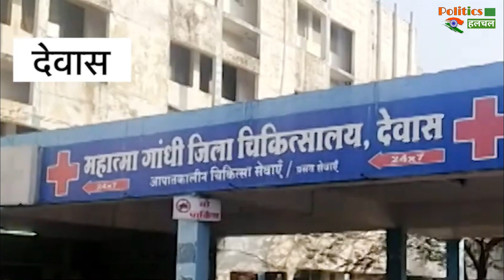Corona Vaccine : MP में वैक्सीनेशन के बाद कोरोना पॉजिटिव पॉजिटिव हुए डॉक्टर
Retired Orthopedist Dr. Yogesh Valimbe Of Mahatma Gandhi District Hospital, Dewas In Madhya Pradesh, Got Positive After Getting Corona Vaccine